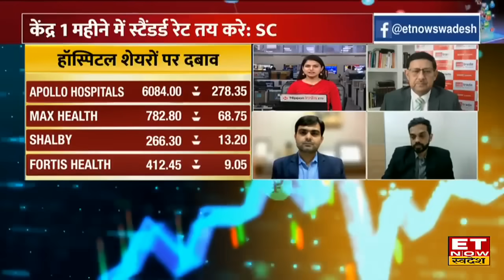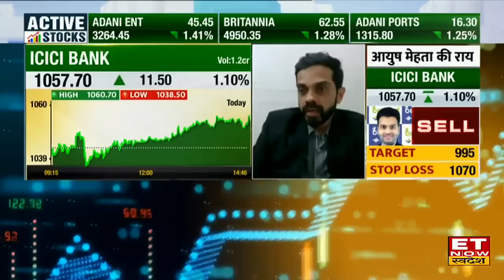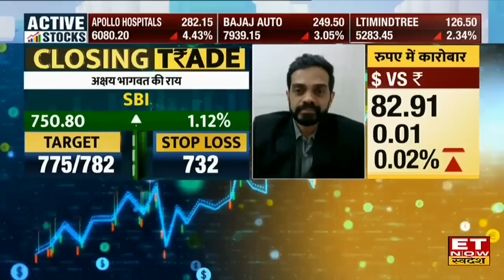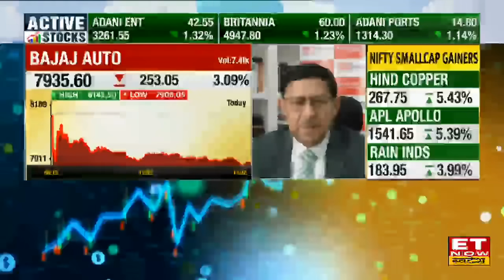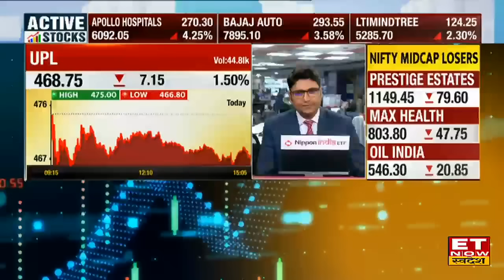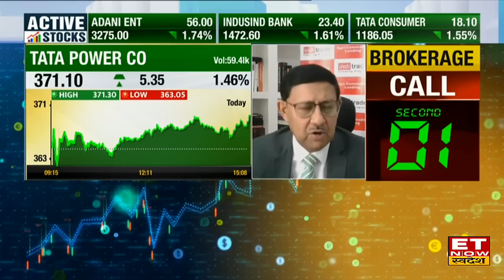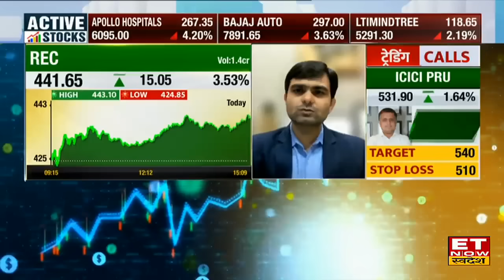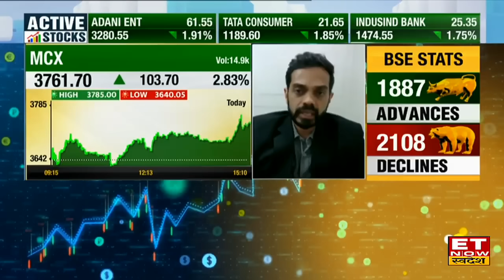Best 10 Stock Pick : चुनाव से पहले Sudip Bandyopadhyay से जानिए कहां है Profit बनाने का अच्छा मौका?